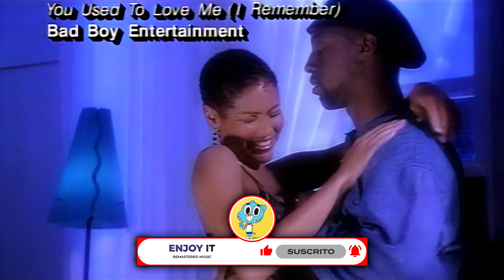Faith Evans - You Used To Love Me (2024) [Biggie Version] [Remastered In 4K] (Official Music Video)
Faith Evans - You Used To Love Me (2024 Remaster) [Biggie Version] [Remastered In 4K] (Official Music Video)

The master videotape was provided by OSHHE 4K | VHS & more. Please follow him👇👇🙏🙌

You Used To Love Me · Faith Evans

Faith

Producer: Chucky Thompson
Assistant  Engineer: Clarence "Coco" Emery
Background  Vocals: Faith Evans
Second  Engineer: Jon Shriver
Recorded by: Nashiem Myrick
Recorded by: Rich Travali.
Producer: Sean "Puffy" Combs
Mixer, Recorded by: Tony Maserati
Composer, Lyricist, Writer: Faith Evans

"You Used to Love Me" is the debut single of American singer-songwriter Faith Evans. Written by Evans and produced by Sean "Diddy" Combs and Chucky Thompson for her debut album, Faith (1995), the song was initially intended to be used on fellow Bad Boy Records signees Total's self-titled first album (1996), but was eventually claimed by Evans after she had found lyrics to Thompson's track which were inspired by another argument the singer had with then-husband The Notorious B.I.G..

Released as a single in June 1995, "You Used to Love Me" earned largely positive reviews. It peaked at number 24 on the US Billboard Hot 100 chart and reached the top five on the Hot R&B/Hip-Hop Songs chart. In August 1995, the song was certified Gold by the Recording Industry Association of America (RIAA). In 2009, the song was included in the biopic Notorious (2009). On Christmas Day 2015, Evans released a re-recorded version of the song on Faith 20, a six-track album composed of remakes from Faith.

"You Used to Love Me" was written by Evans and produced by Combs and Thompson for her debut studio album Faith (1995). The song was originally planned for her labelmates Total, but Evans wrote to the track after hearing the music and it was the first song finished for her album. Commenting on the creation process, Thompson told Soul Culture in 2014: "I met [Total] and I knew they had this swag about them. We were digging in the record crates for ’70s music back then. I went into the studio and zoned out. I picked up a guitar and starting messing around with it to see what I could come up with. I gave the tape to [Combs] and I never heard back from him. One day, I hear Faith putting down some ideas in the studio. She had three or four different hooks for this song. This one hook she had was crazy because it sounded off. She sounded real lazy with it and it ended up being the hook we went with for the song."

Evans further elaborated in her 2008 autobiography Keep the Faith: "It was the kind of love song that I knew any woman could relate to. But it was also a song that men would bump in their cars because the beat was crazy and my voice was more smoky than saccharine-sweet. I also knew that it perfectly fit what Puff was going for in terms of being sexy and mature. It was the kind of song I knew that people my mom's age would like just as much as young people." According to Evans, Bad Boy Records instantly decided that "You Used to Love Me" would be the first single from Faith.

Billboard editor Larry Flick found that on "You Used to Love Me" Evans "carves out her own niche by keeping her vocal flow easy and decidedly more jazzy — a stylistic choice that works well with this jam's plush, old-school R&B sound. The crowning element is a ticking jeep beat that crawls up the spine without overpowering the subtlety of Faith's performance or the song's hook." Flick's colleague Paul Verna called the song a "loopy debut." In a retrospective review, Demi Phillips from HotNewHipHop wrote in 2023: "A brilliant introduction to the plethora of R&B hits she would release, Faith Evans showed off her storytelling capabilities with the song. On the track, she delivered a heartbreaking and honest note about her feelings. Evans reminisced about how a former love used to cherish her but didn’t anymore."

On the week of July 1, 1995, "You Used to Love Me" debuted at numbers 16 and 46 on both the Billboard Hot R&B/Hip-Hop Songs and Hot 100 charts respectively. It reached number 24 on the Hot 100 the week of August 19, staying on the chart for 20 weeks. The following week, the track peaked at number four on the Hot R&B/Hip-Hop Songs chart, remaining there for 26 weeks. It was certified gold by the RIAA on August 23, 1995. For the week ending October 8, 1995, the track debuted and peaked at number 42 on the UK Singles Chart. It dropped to number 67 the following week before leaving the chart completely.

Directed Lionel C. Martin was consulted two film two music videos for "You Used to Love Me." The "Biggie Version" of "You Used to Love Me" co-stars The Notorious B.I.G..